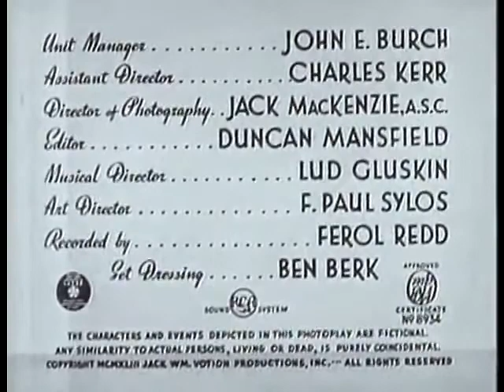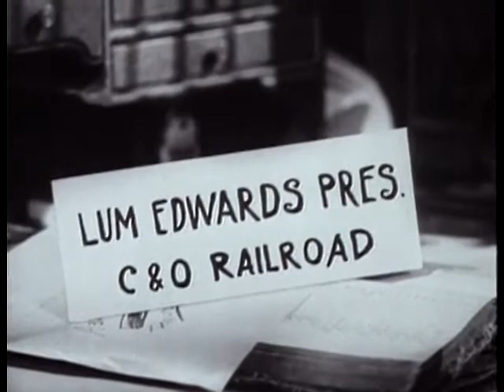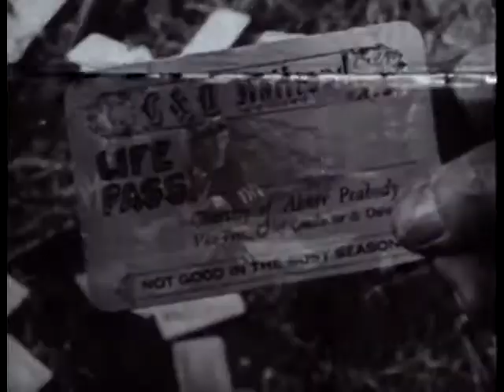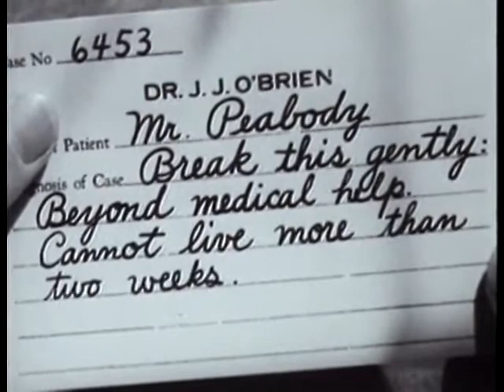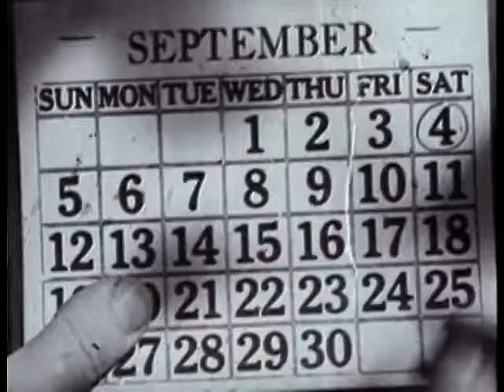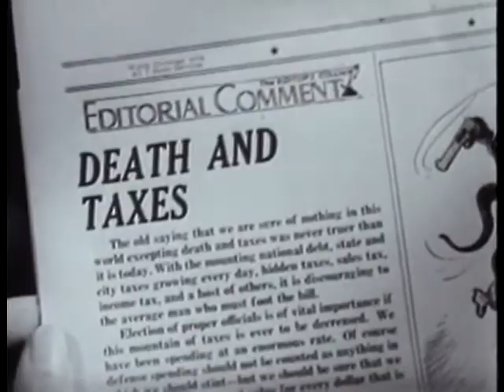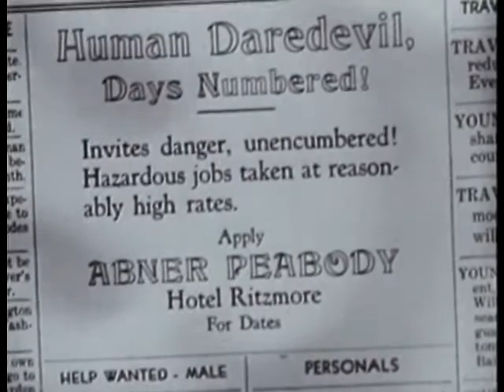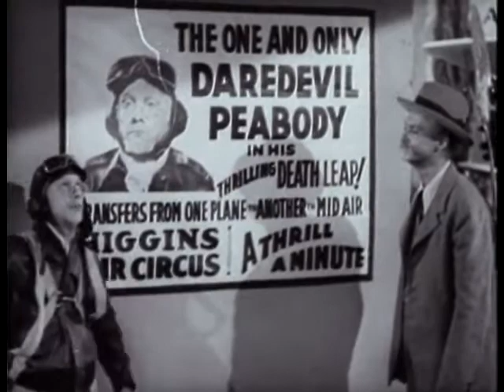Two Weeks to Live (1943) | Comedy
Two Weeks to Live is a 1943 American Lum and Abner film directed by Malcolm St. Clair.
When Abner is mistakenly diagnosed as having only two weeks to live, his partner gets the idea that they can make a ton of money by having Abner perform all kinds of dangerous stunts.